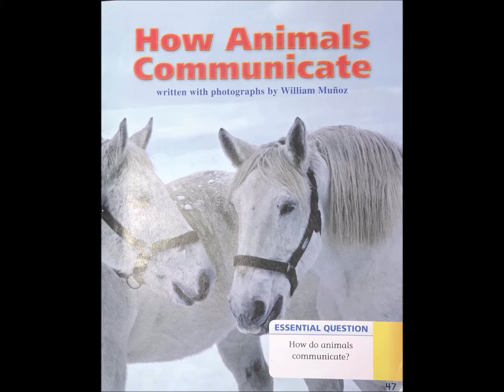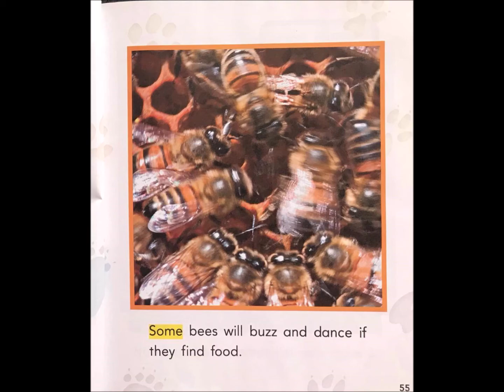How Animals Communicate, written by photographs by William Muñoz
How Animals Communicate, written by photographs by William Muñoz. Journeys 1.2, Houghton Mifflin Harcourt. Narrated by my awesome brother